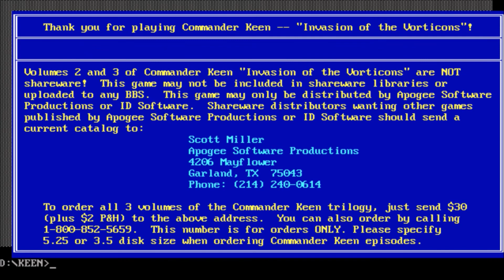Let's Play DOS Games - Commander Keen 2 - Part 07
Finally The Commander Keen Episode 2 "The Earth Explodes" is finished!

Now onwards to episode 3 "Keen must die!"